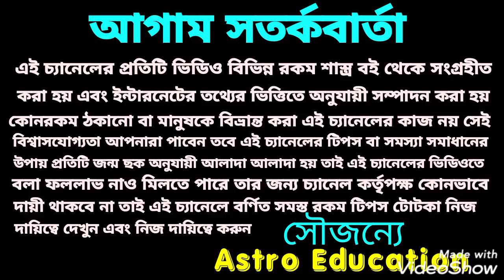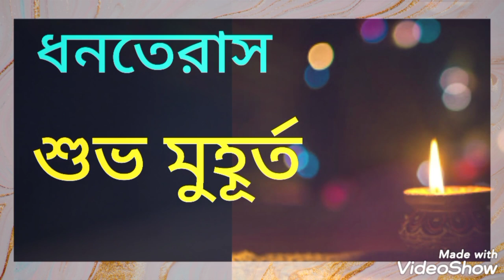ধনতেরাস শুভ মুহূর্ত 2020!!